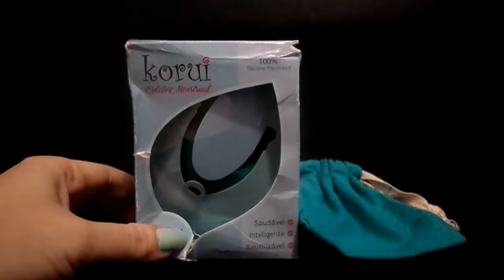Vlog - Usando um coletor só e quarentena blues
Fotos no Instagram do canal @papodecopinho

Meluna Brasil
PAPODECOPINHO20 para R$20,00 de desconto na compra do combo coletor + copo esterilizador.